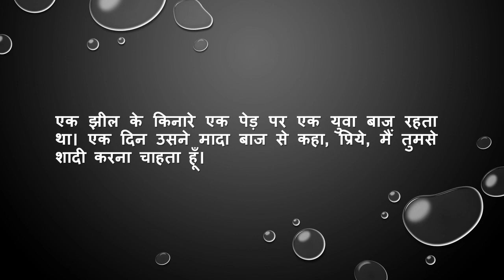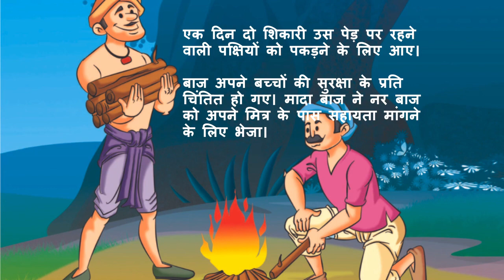The Hawk And Friends ,बाज और उसके मित्र, Hindi Kahani, Hindi Short Moral Stories